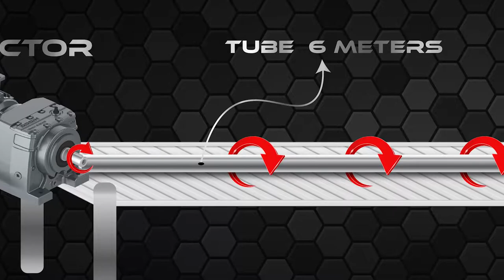👌tube pipe embossing with a hammer machine an Railing machine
Tube shaping with hammer ,railing machine on

00:00 The video introducing our tube pipe embossing with a hammer machine and railing machine is starting.
00:08 Our machine and its working principle are being shown.